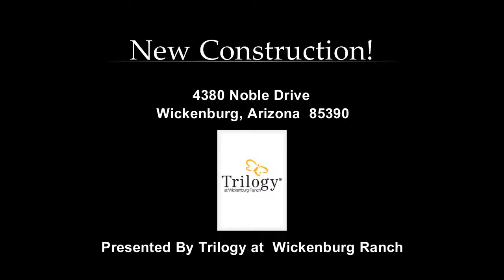4380 Noble Drive, Wickenburg, AZ, 85390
4380 Noble Drive

Contact Trilogy at  Wickenburg Ranch for more information.